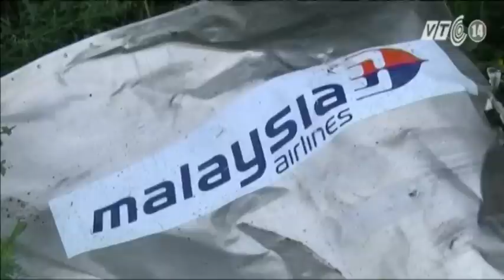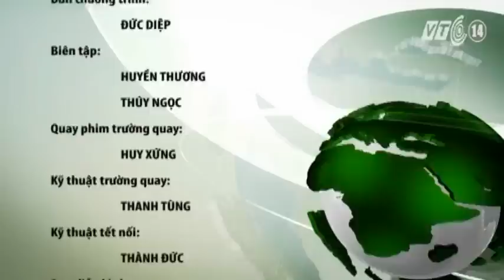VTC14_Thế giới 7 ngày_27.07.2014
(Truyền hình VTC14) - Thế giới 7 ngày_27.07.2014